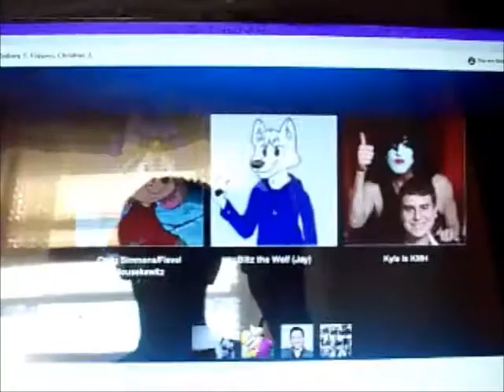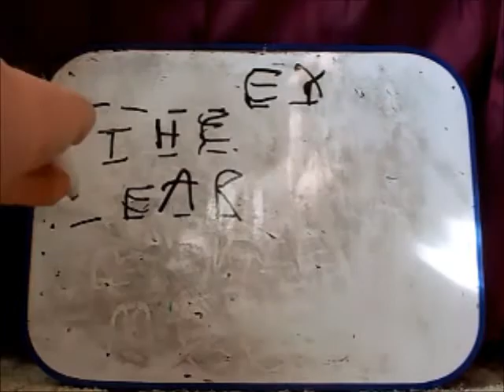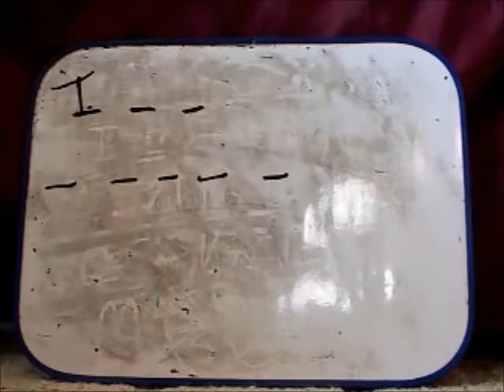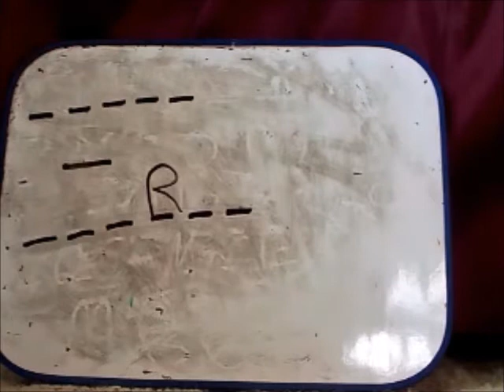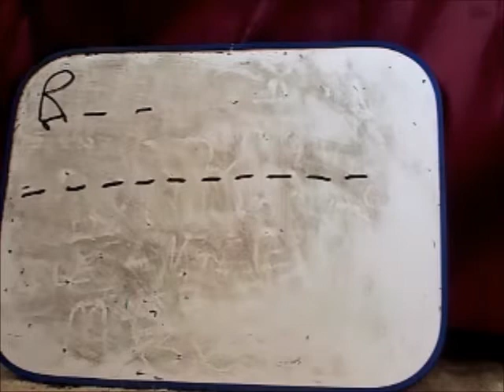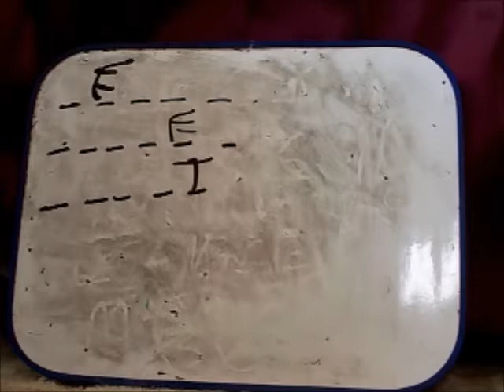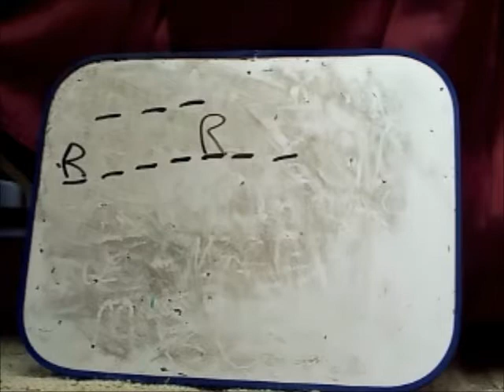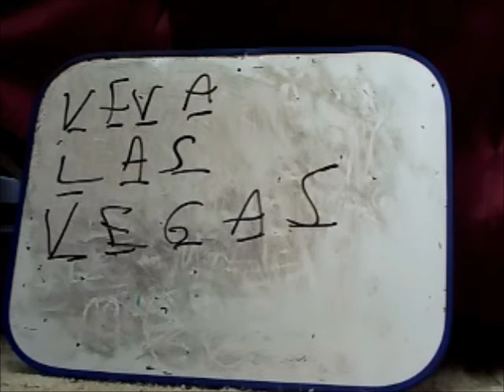Mega Fortune: Season #4 Episode #10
For this game, we have returning champion Kyle go up against Craig and Jay, in a good game. Who will win?
CraigS1996Television Vs. ReadyUnknownFox Vs. xKMHx